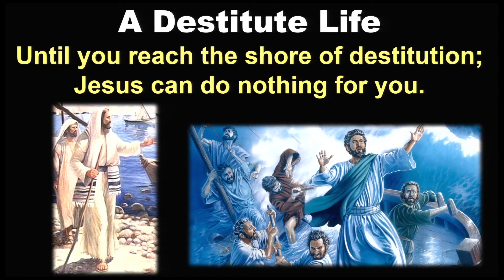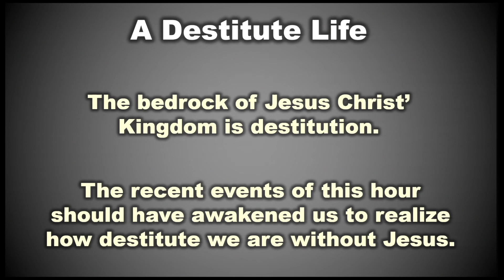International Church 2/14/21 Sermon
A Destitute Life